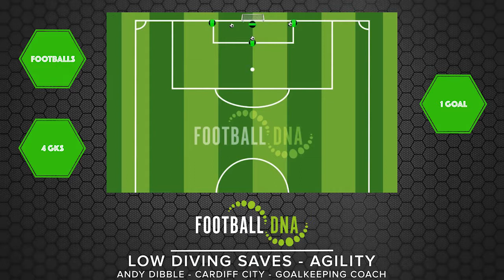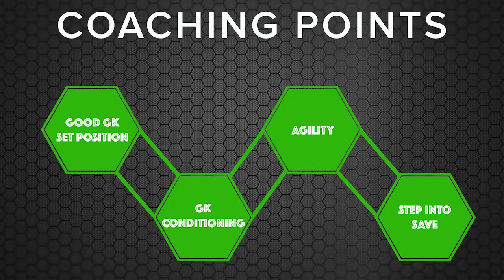Goalkeeping Drills: Low Diving Saves| Football DNA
Goalkeeping Drills: Low Diving Saves| Football DNA coach Andy Dibble